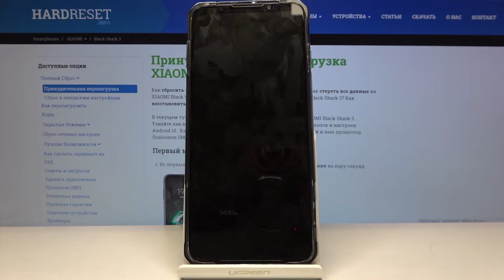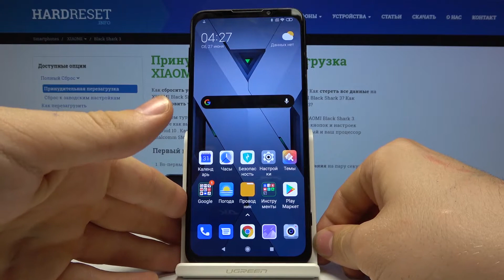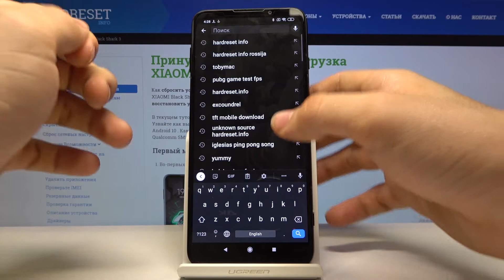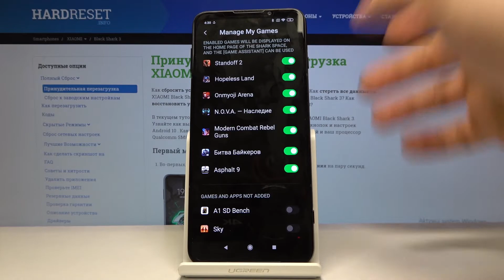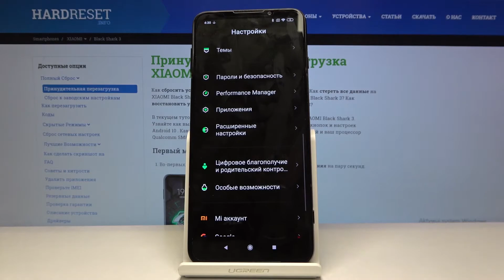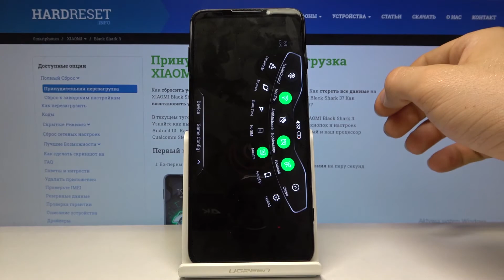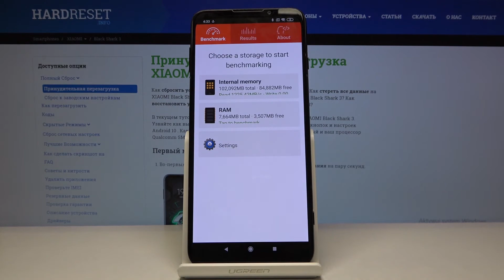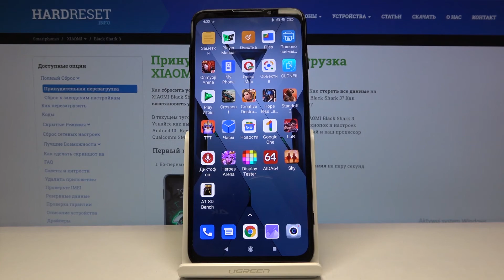Топ фишек телефона XIAOMI Black Shark 3 — О чём точно стоит знать!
Больше полезных фишек только на нашем сайте:
Во время или же после покупки всегда стоит подумать о том, что может предложить нам то или иное устройство. Мы решили немного помочь Вам с этой проблемой, и в этом видео продемонстрируем и расскажем, какие полезные функции спрятаны внутри данного девайса. Наверняка о некоторых Вы могли даже не догадываться.

Какие фишки есть на телефоне XIAOMI Black Shark 3? Какие плюсы есть у XIAOMI Black Shark 3? Какие минусы у смартфона XIAOMI Black Shark 3?